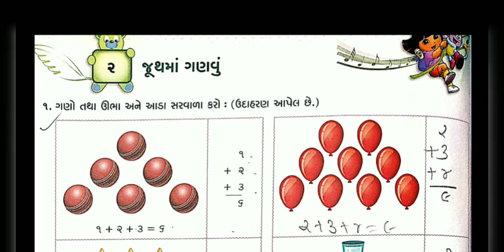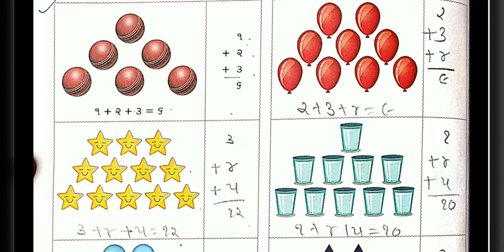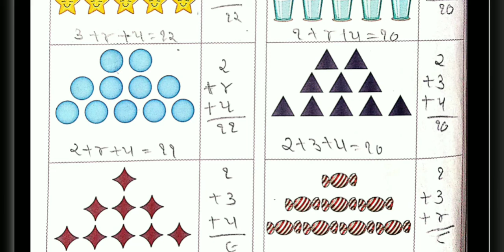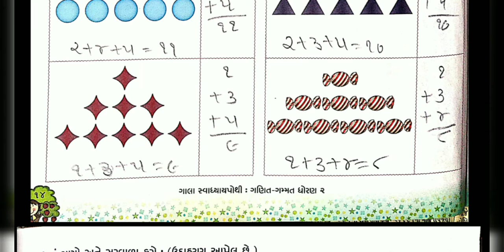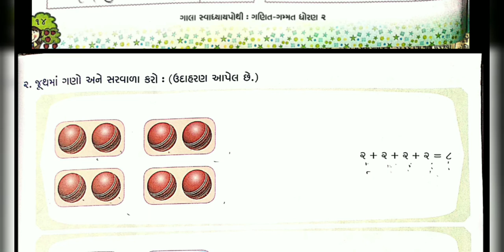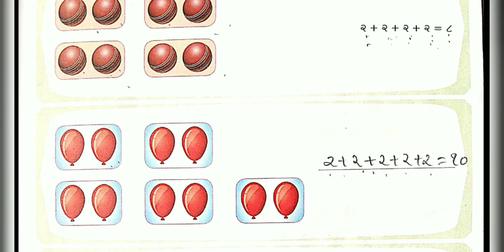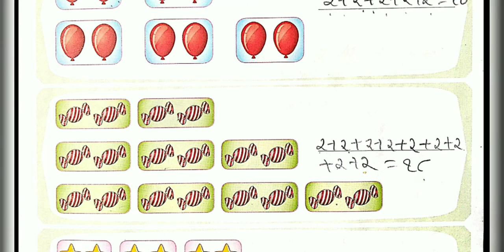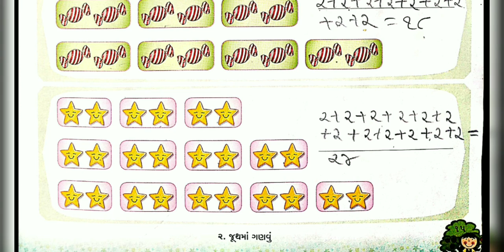RH KOTAK PRIMARY SCHOOL ધોરણ્ -2 વિષય - ગણિત પ્રકરણ -2 જૂથમા ગણો